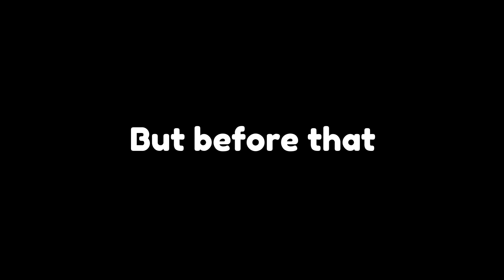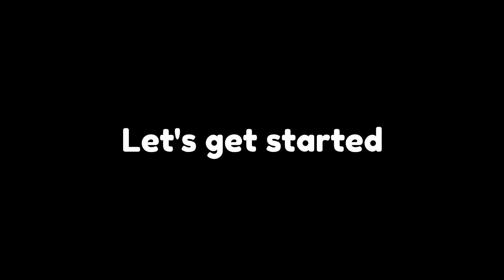What do PEOPLE OFFER for a FAST BOATS Gamepass in Blox Fruits? 🛥️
What do PEOPLE trade for a +1 Fruit Capacity Gamepass in Blox Fruits? ➕🍈
 What do PEOPLE trade for a +1 Fruit Capacity Gamepass in blox fruit? ➕🍈

Jbrisko & Traap - Girls (CADU! Remix)